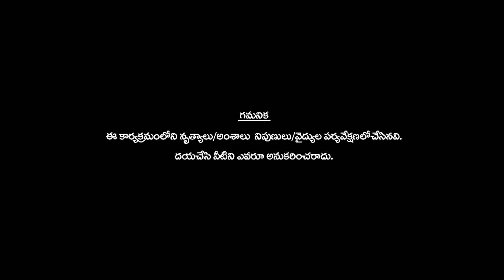Aqsa Khan Performance | Dhee Champions | 26th August 2020 | ETV Telugu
Contestant Aqsa Khan takes the stage with a beautiful performance and entertains the judges with their movements.